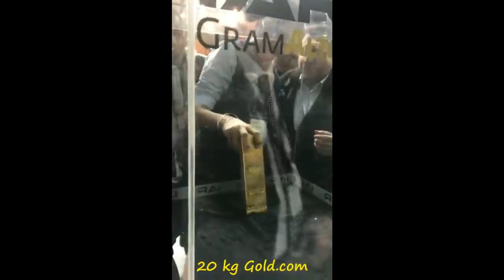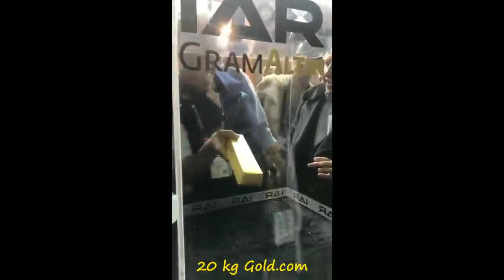Expert Tips: Successfully Removing a 20kg Gold Bar from a Glass Box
Watch how one takes out a heavy 20kg gold bar successfully from glass box
 Must watch till e end.

The value of a 20kg gold bar would depend on the current market price of gold. Gold prices are subject to fluctuations based on supply and demand, economic factors, and geopolitical events.

As of my knowledge cutoff of September 2021, the market price of gold was around $1,800 per ounce. One kilogram (kg) is equal to 32.15 troy ounces, so a 20kg gold bar would contain approximately 643 troy ounces of gold. Multiplying this by the market price of $1,800 per ounce gives a rough estimate of $1,156,400 for the value of a 20kg gold bar.

It's important to note that this is just an estimate, and the actual value of a 20kg gold bar would depend on the current market conditions and other factors such as the purity and origin of the gold bar.